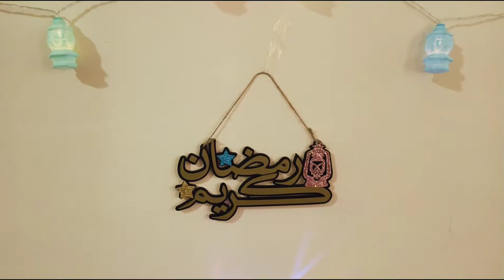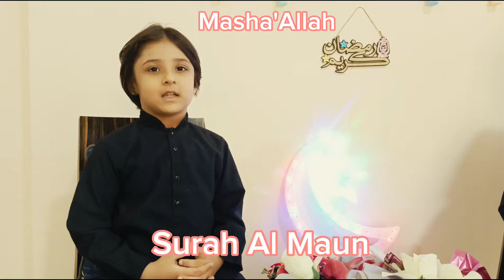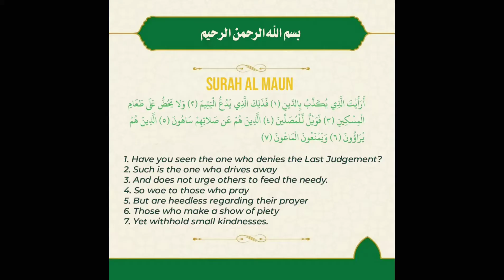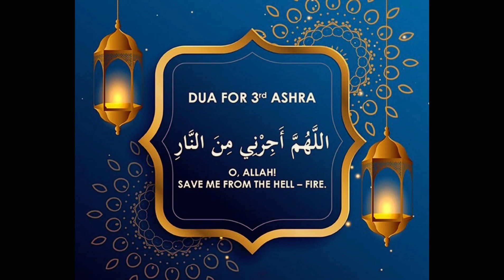Day 25 |Ramadan Daily Podcast |Quran